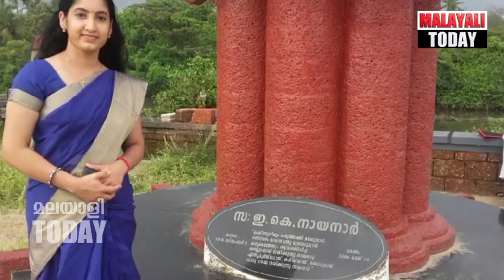കാൻസർ ബാധിച്ച് അമ്മയുടെ മരണം..പിന്നീട് വിഷാദത്തിലേക്ക്...!ശ്രീകലയുടെ അതിജീവനം | Sreekala Sasidharan